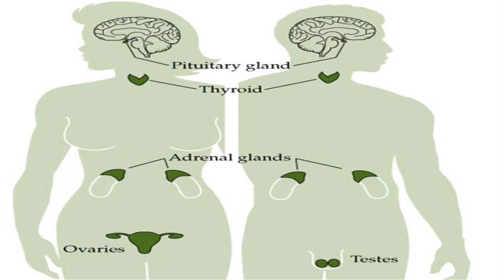Health Psychology Podcast-Endocrine System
This is a sample podcast for students in my Health Psychology online course.  This is presented as an audio file for them but has a visual for you for demonstration purposes.